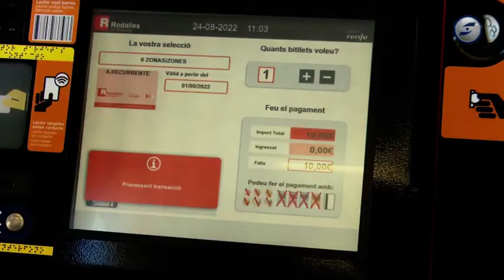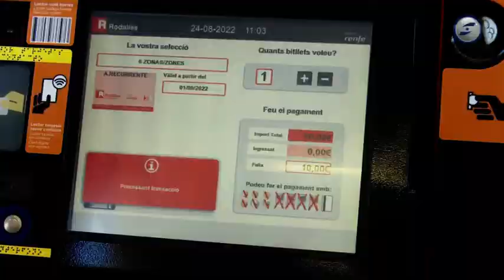Primer dia per recollir els abonaments per viatjar gratuïtament amb Renfe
A partir d’avui els usuaris de Renfe ja poden recollir els abonaments per poder viatjar gratuïtament a través d’alguns dels seus serveis ferroviaris, entre ells, el de Rodalies i els trajectes de mitja distància. Es poden aconseguir a través de l’app de la companyia, o a les mateixes estacions de tren. Viatjar amb Rodalies-Renfe serà gratuït a partir de l’1 de setembre, però els més previsors avui ja s’han acostat a les estacions per recollir els abonaments. A Vilanova s’han pogut veure en alguns moments del dia cues d’usuaris davant les màquines d’autovenda de bitlles i de les taquilles per aconseguir-los. Per obtenir-los, cal registrar-se prèviament. Avui alguns ja ho havien fet i l’han pogut recollir només ensenyant un codi QR, però molts s’han registrat avui mateix. També cal abonar una fiança de 10 euros que es tornaran a l’usuari a finals d’any, quan acabi la gratuïtat, sempre i quan s’hagin fet un mínim de 16 viatges en aquests quatre mesos. La gratuïtat del servei serà vigent de l’1 de setembre a 31 de desembre.